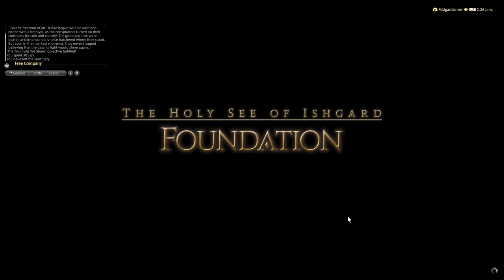Final Fantasy XIV: Playthrough Part 442. The Triumphs We Share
Quest(s) completed in this video:
--The Triumphs We Share

***This is a main story (White Mage) playthrough of Final Fantasy XIV. For the most part, only the main scenario quests (and WHM class/healer role quests) will be shown, however some optional content may be recorded as well if the mood strikes.